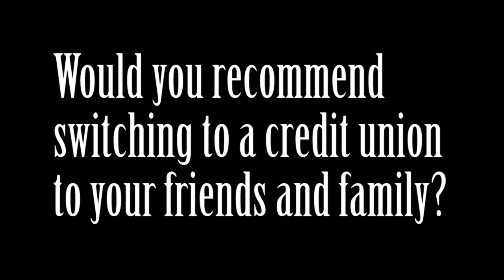Bank Transfer Day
Dr. Penny interviews students about Bank Transfer Day.